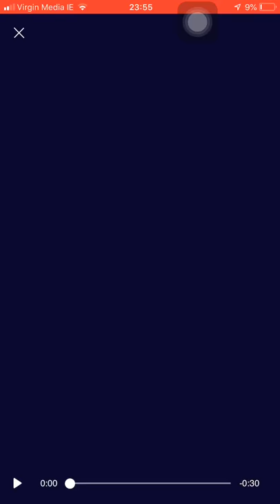Gaisce and what I have done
So the video above gives you an idea of what I have completed so far. Most of the photos comprise of my Residential Project with the Social Services in India and other photos are activities I carried out for Community Involvement in which I am the Academic Student Representative for my class to the Students Union .